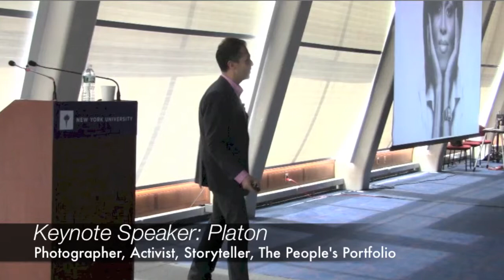Empower CSR: 2013 VolunteerMatch Client Summit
VolunteerMatch is committed to strengthening communities by making it easier for good people and good causes to connect. Once a year, we gather our corporate partners along with thought-leaders, academics and practitioners to share insights that will strengthen our individual CSR communities. It is the only event focused on the unique challenges of our corporate partners, promising the chance to connect, educate and inspire!